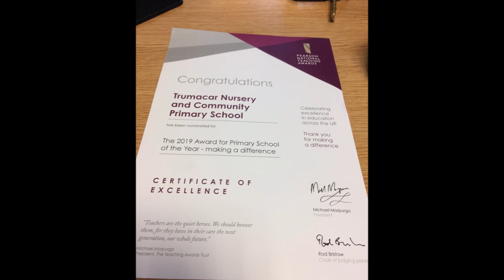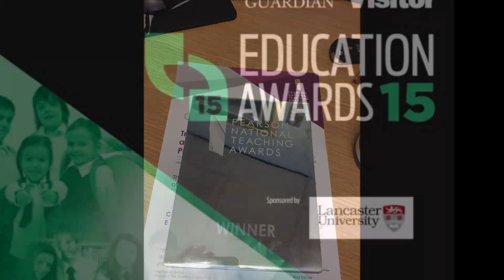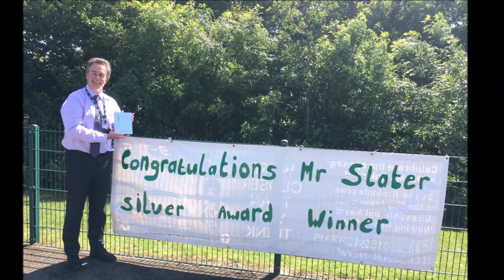BBC Radio Lancashire Interview with Mr S July 2019